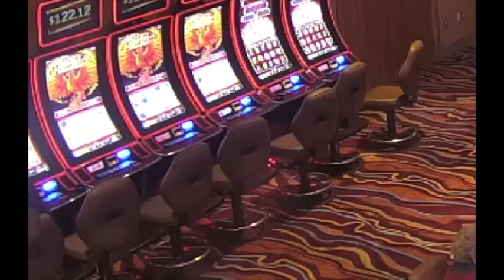Parx Robbery Dec 7 2016